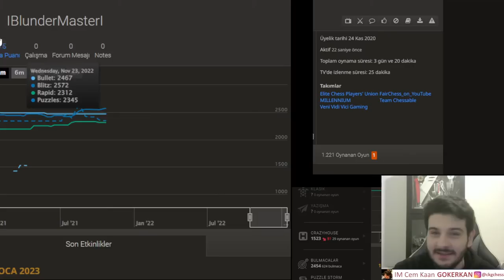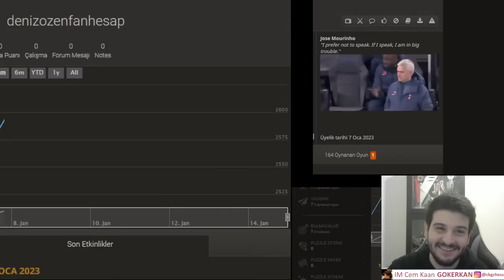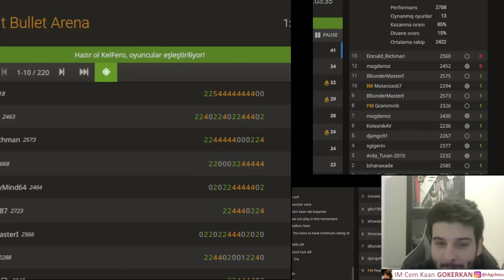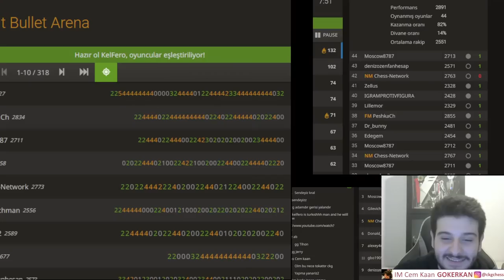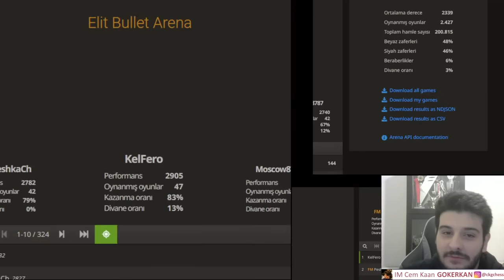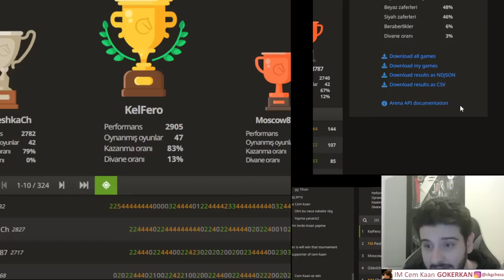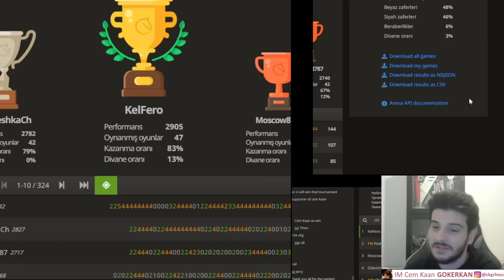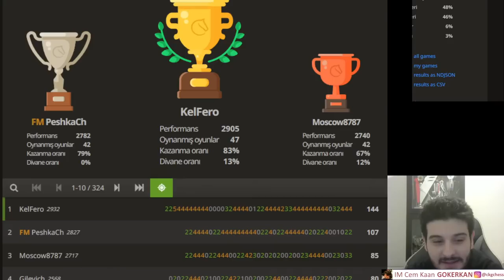Elite Bullet Arena'yı Kazanabilecek Miyim?